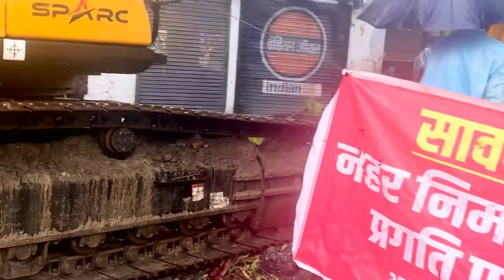Haldwani Tikoniya Me Pani | हल्द्वानी तिकोनिया गरेज मे भरा पानी देखे